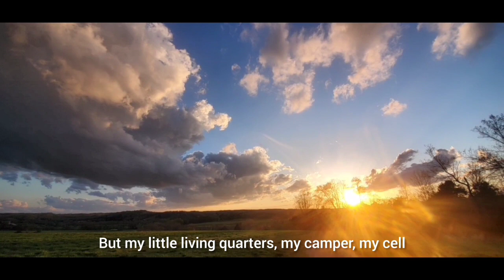Thoughts on this Catholic Hermit's Vows